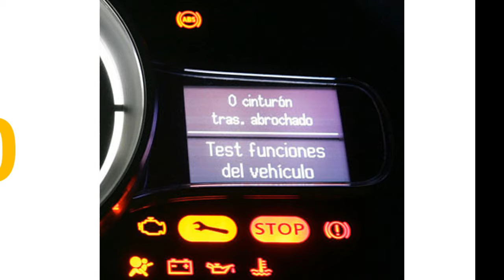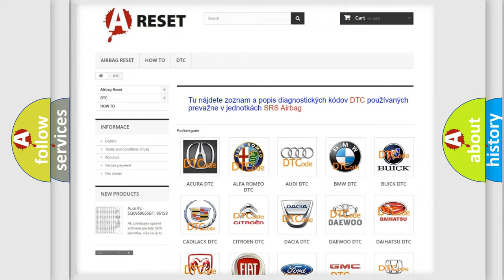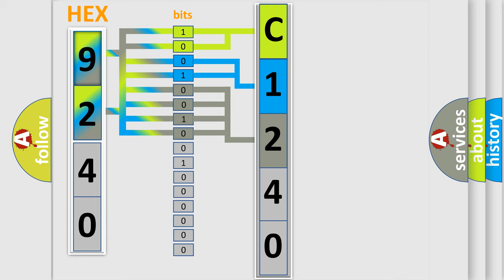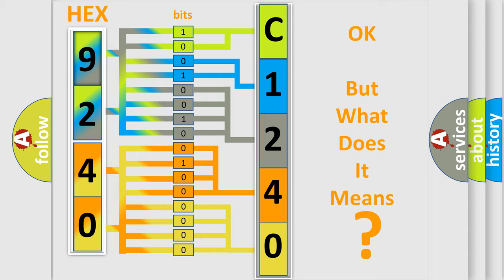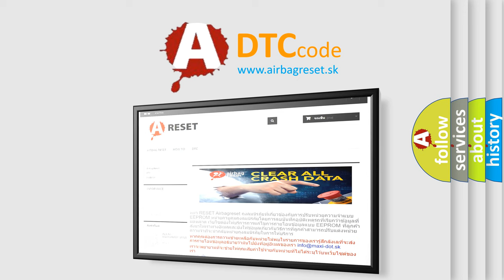DTC Jeep C1240-76 Short Explanation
Contents:
0:21 Basic DTC analysis according to OBD2 protocol standard.
1:48 Insight into programming
2:58 A diagnostically understandable description of the Diagnostic Trouble Code
3:05 Basic error definition

Make:
Jeep
Code:
C1240 76
Definition:
Trans Preference Switch Circuit Low
Description: